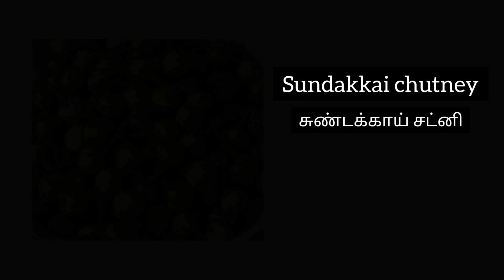தினமும் என்ன சட்னி வைக்கணும்னு இனிமே யோசிக்க தேவையில்லை |Varieties of Chutney for Beginners in tamil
7 Varieties of Chutney for Beginners in Tamil

7 நாள் 7 வகை சட்னி

1 - Tomato Chutney
2 - Coconut / Thengai Chutney
3 - Red Chilli / Milagai Chutney
4 - Turkey berry / Sundaikkai Chutney
5 - PottuKadalai / Roasted gram Chutney
6 - Onion / Vengaya Chutney
7 - Peanut / Verkadalai Chutney